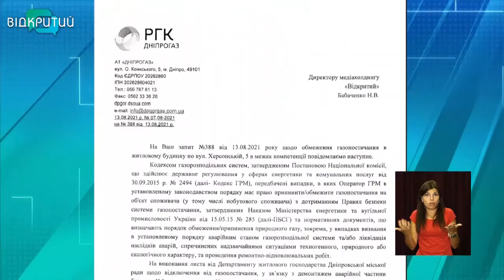У Дніпрі мешканці Херсонської, 5 живуть уже місяць без блакитного палива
Місяць без газу. У Дніпрі мешканцям пятого будинку на Херсонській у липні відключили блакитне паливо, коли демонтували аварійний підїзд. Роботи завершили, втім газопостачання у домівки не повернули. Люди звертаються до Дніпрогазу, телефонують на гарячу лінію міськради та профільних департаментів. Проте результату - жодного.